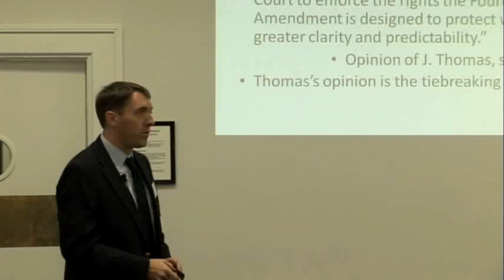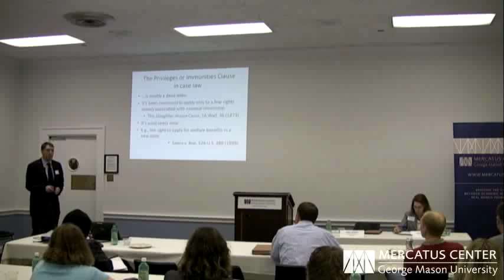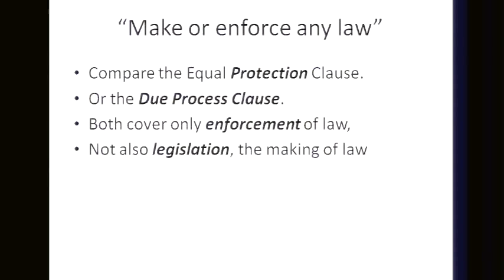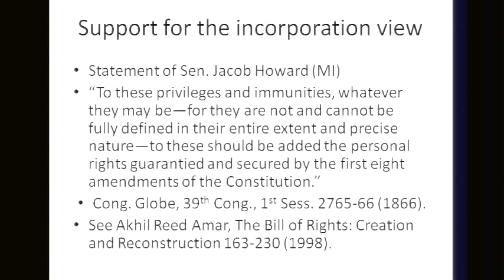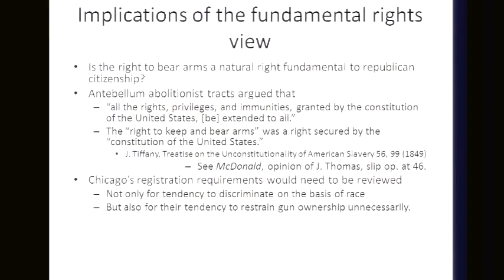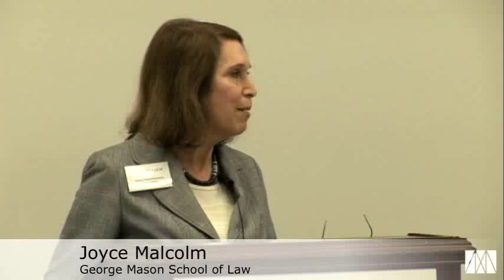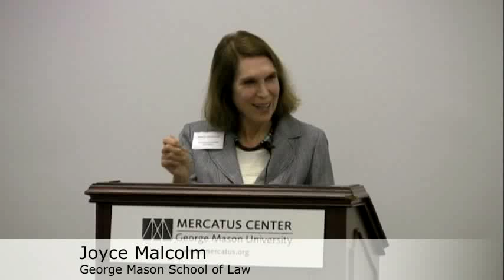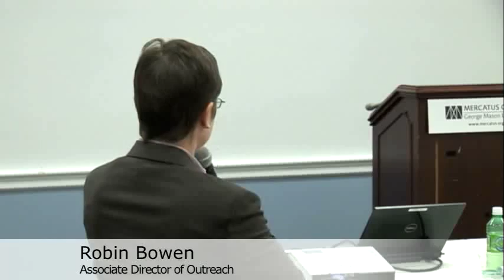Privileges or Immunities Clause in McDonald v. City of Chicago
This course examines the role of the Privileges or Immunities Clause of the Fourteenth Amendment in the protection of individual rights and its application to state-imposed limits on the Second Amendment right to bear arms in McDonald v. City of Chicago.

The Privileges or Immunities Clause of the Fourteenth Amendment has long been relegated to the backstage of constitutional jurisprudence.  Justice Thomas's concurring opinion in McDonald v. City of Chicago, however, brings the Privileges or Immunities Clause to center stage.  Is this simply a brief appearance for the constitutional clause or something more?

Panel I considers the role of the Privileges or Immunities Clause in the protection of individual rights, and reviews three leading theories on the interpretation of the Privileges or Immunities Clause.

Panel II provides a brief history of Second Amendment law, a critique of the Supreme Court opinions District of Columbia v. Heller and McDonald v. City of Chicago, and a discussion about the competing standards for incorporation as well as Justice Thomas's effort to return the Privileges or Immunities Clause to its original purpose.